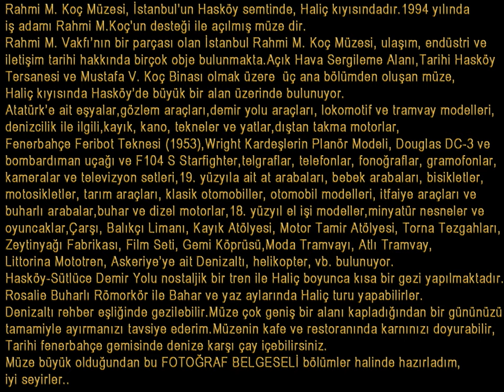RAHMİ KOÇ MÜZESİ İSTANBUL BÖLÜM-1 DIŞ MEKAN BELGESEL FOTOĞRAF SERGİSİ RAHMİ KOÇ MUSEUM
RAHMİ KOÇ MÜZESİ İSTANBUL BÖLÜM-1 DIŞ MEKAN  BELGESEL FOTOĞRAF SERGİSİ
Rahmi Koç müzesi istanbul hasköyde bulunan müzeyi sizler için Belgesel Fotoğraf bölümleri  halinde hazırladım.Birinci bölümde dış mekanı sergiliyorum umarım beğenirsiniz .İyi seyirler dilerim.

RAHMİ KOÇ MUSEUM ISTANBUL PART-1 OUTDOOR DOCUMENTARY PHOTO EXHIBITION
Rahmi Koç Museum I prepared the museum in Istanbul Hasköy for you as Documentary Photography sections.I exhibit the outdoor space in the first part, I hope you like it. I wish you a good view.